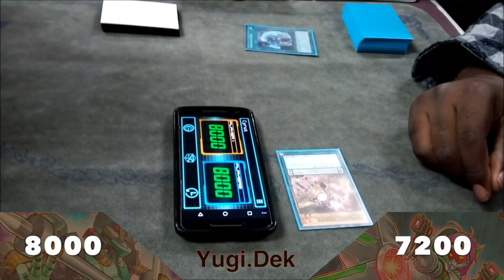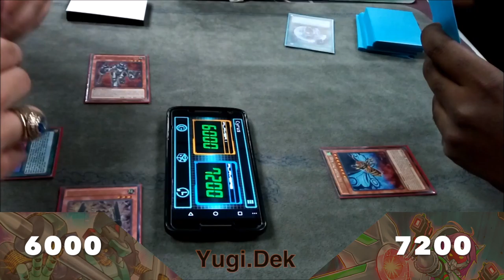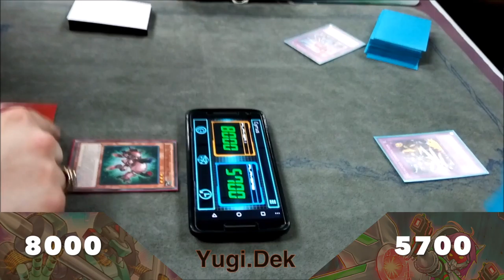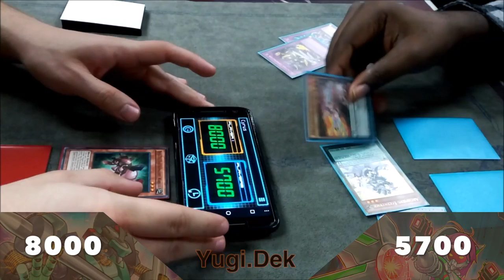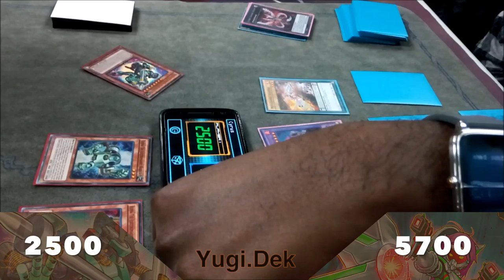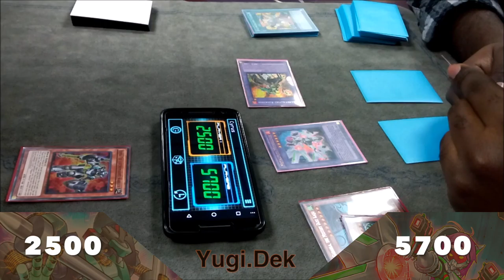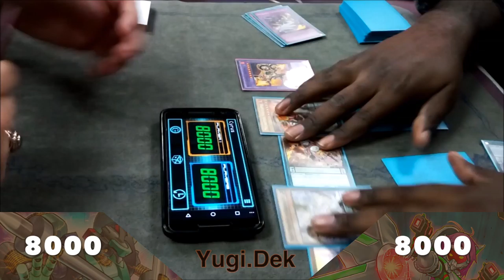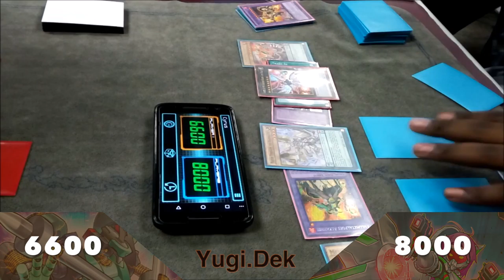Kenroy (Metalfoes.dek) vs. ElectromagnetWarrior.dek [GSG Local Match]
Kenroys plays at locals with his Metalfoes vs. the Electromagnet Warrior deck.